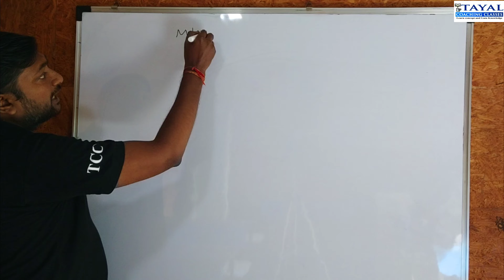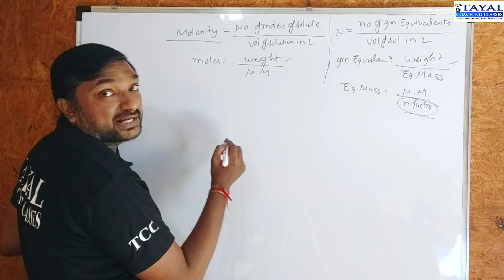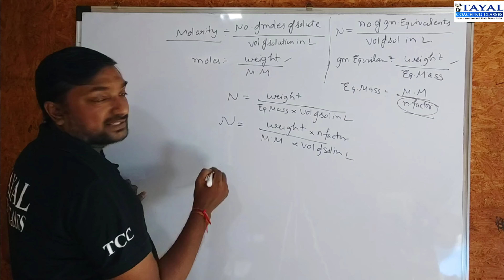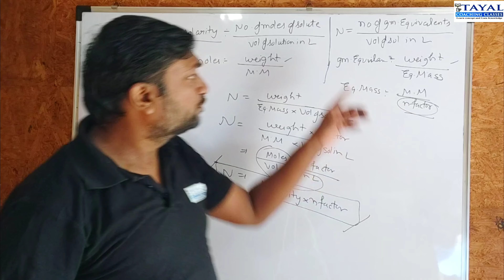Molarity Vs Normality || CBSE || Chemistry Class 11th || JEE||NEET ||MH-CET || BITSAT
Molarity Vs Normality || Difference Between || Chemistry Class 11th || JEE/NEET MH-CET

Don't follow the crowd,follow quality and real education where you get knowledge and improvement.

'Tayal Coaching Classes'--A place where there is no show off.

The only thing which we can show you all are our real efforts which helped our students to crack their target with ease.

Join TCC and feel the difference 👍

Crack JEE NEET MH-CET BITSAT with ease.

Concept clarity is more . Heavy concept is being taught in easy way.

More and more numerical problems is being done so that students understand how to apply the concepts.

Limited students so that every student can be given equal attention.

So let's crack IIT.

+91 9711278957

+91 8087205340